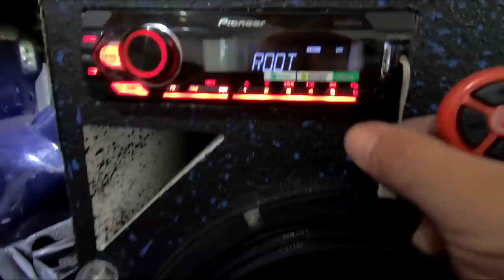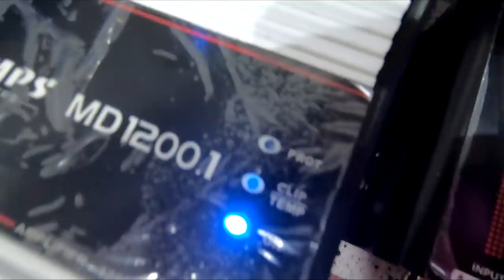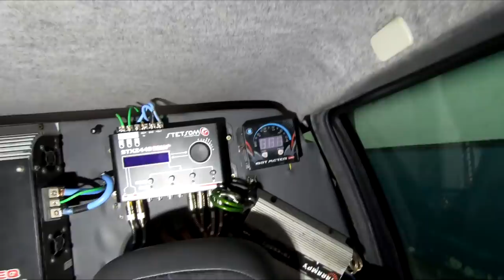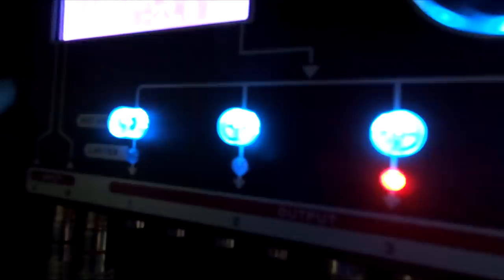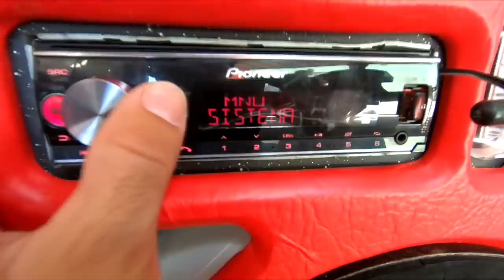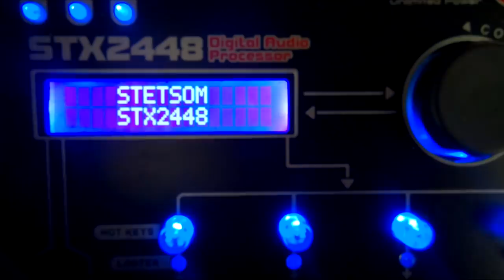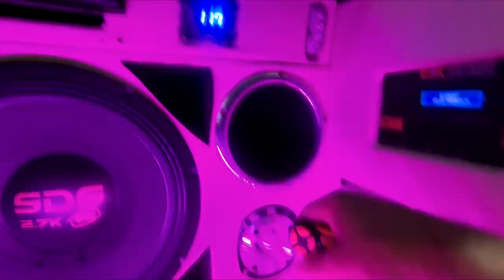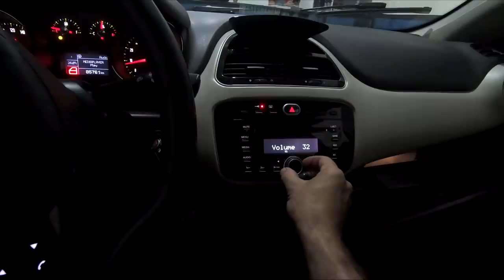SABADO VLOG ESPANCANDO O PORTA MALA / DICAS E REGULAGENS #111 ☢JuNiOr SoM♛®